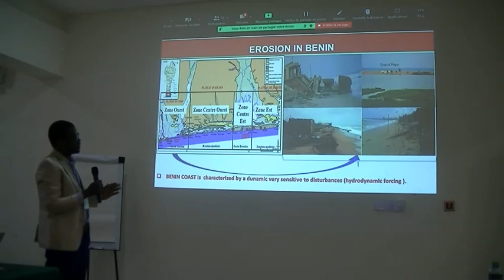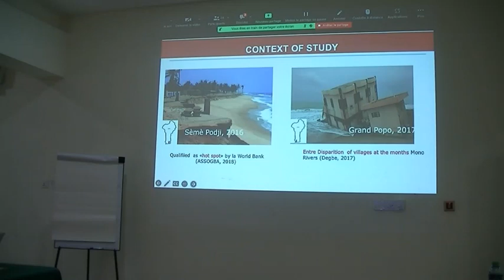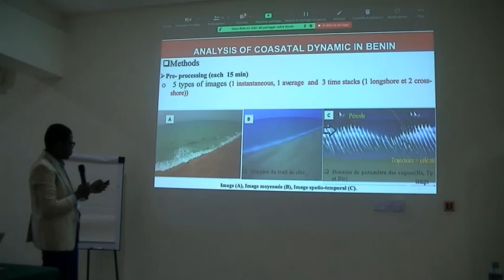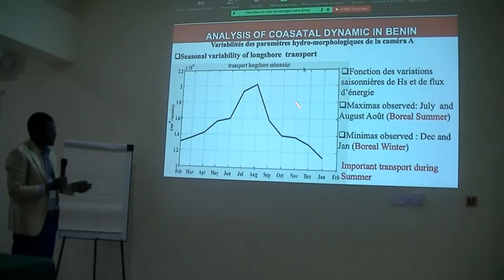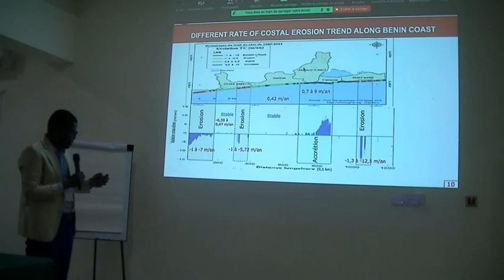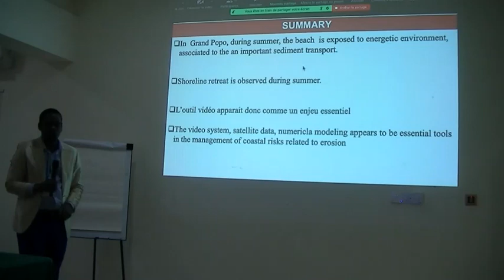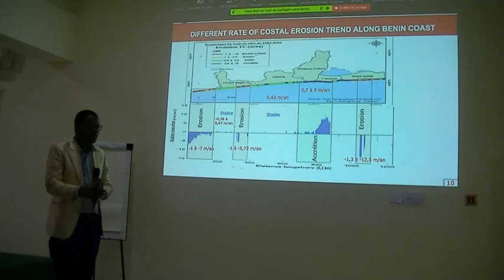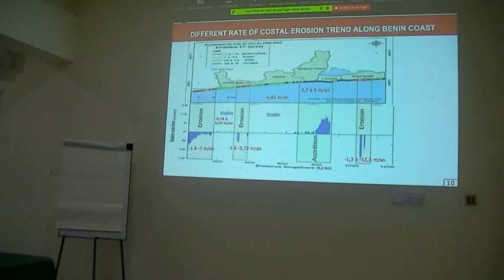02_WACA Coastal Management-1, Dr Bonou (Benin)